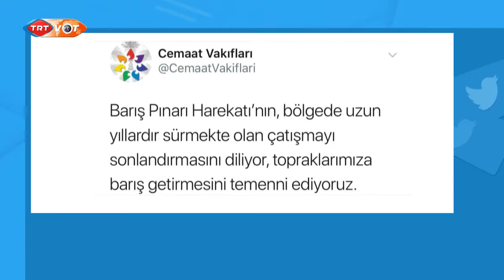Al'umu marasa rinjaye na goyon bayan dakarun Turkiyya